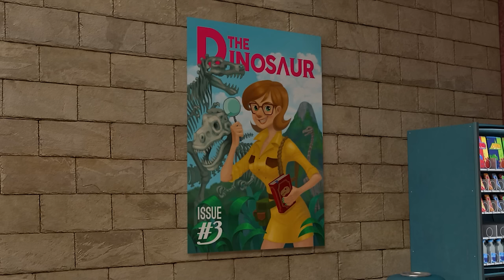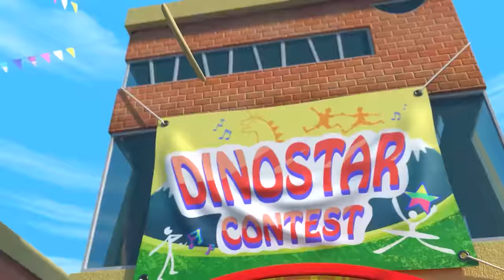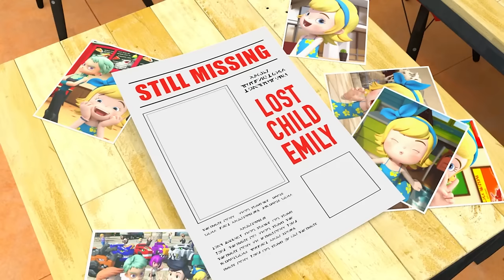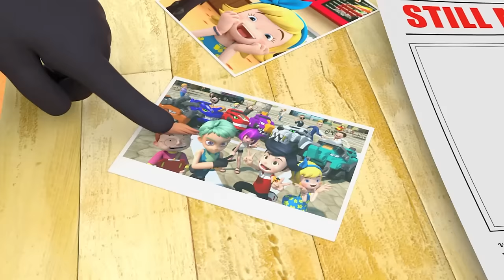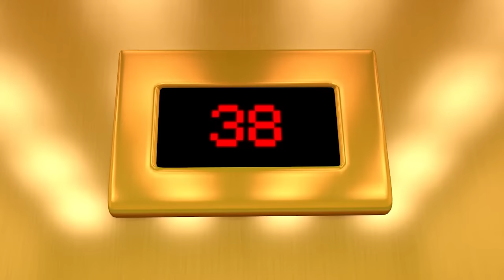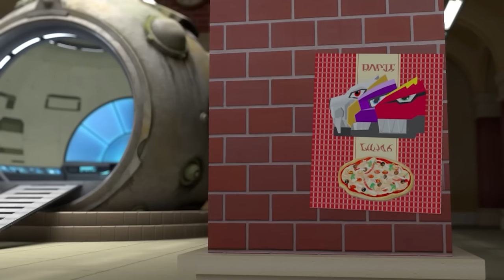Dinocore 🦖 Legendary Dyno Call, Superman Rex Full Season 3 🦖 Superman Dinosaur Transform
◾ Mech Dino
Dark Mech Dino: Mech Dino is possessed by Darkno's Dark energy.
Mech Dino: Dark Mech Dino must be purified back to Mech Dino.
Dino Disc: Mech Dino can be turned into a disc and used in battle.